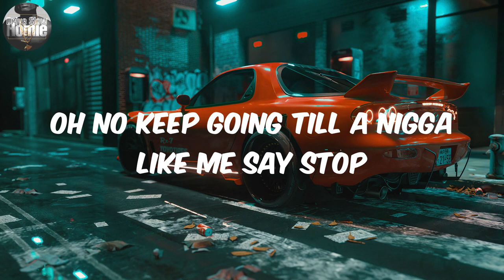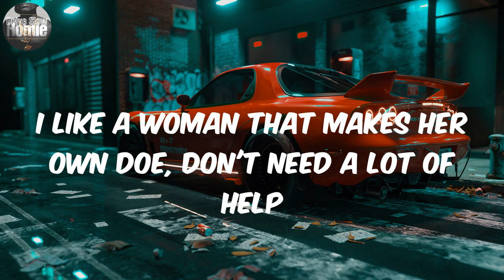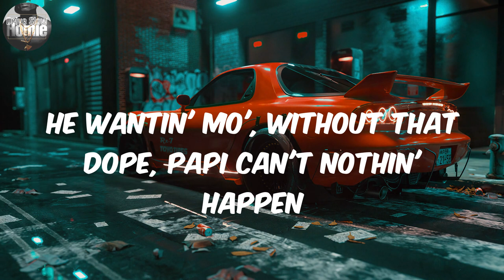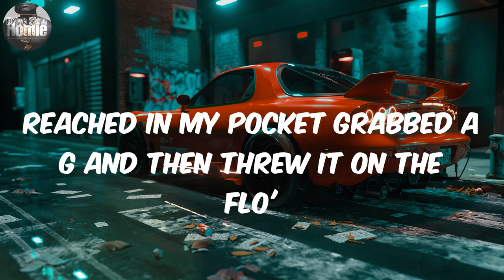(Lyrics) P-Poppin' - Ludacris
Lyrics:
Head down, pussy pussy popping
Head down, pussy popping on a handstand
On a handstand
On my American bandstands
Summer-salts, cartwheels bitch just keep on dancing
Chinese splits-splits slide on down that pole-pole
And feel this dick-dick getting out of control-trol
Oh no keep going till a nigga like me say stop
Let it kiss the sky and then make it drop
Tuck and twist if you don't like it, you're fuckin' Cris
I'm rubbing clits so stay and catch don't try to duck and miss
Do your stretches don't pull no hamstrings
You got me moving, in fact you doing the damn thing
Stronger muscles exercise every part of your body hurts
Let's do this sweating, thank God your bath and body works
I like a woman that makes her own doe, don't need a lot of help
But your heart'll melt if I put a thousand in your garder belt
Lip gloss traces, your pierced in 11 places
And your lips downtown just made some familiar faces like whoa!
Trying ta be that bitch, can't no bitch come fuck wit me
When I pop that Cris I'm only business and bubbly
When I'm in the 6 wit 20's spinning I'm luxury
'Cause I got that head game
Fuckin' up that bed frame
But don't get me wrong, shawty gon' let that lead aim
Better learn that game shawty
Better get your man shawty
'Fore he end up tamed and be gone all in the brain shawty
This here be futuristic
This business so explicit
The way I break it down for you bitches, it's so explicit
Let it go now front, back, watch me drop it like that
Show me where the money at
Boy come wit them hunnid stacks
Breakin' wit that pussy popping
That pussy dropping to the flo'
And got these niggas slobbin'
He wantin' mo', without that dope, papi can't nothin' happen
'Cause that's fo' sho, I'm from the GOAT, you gettin' that pussy poppin'
In the club 7 days a week, find DTP up in this beesh
That ho popping, dropping, Goddamn shawty who is this?
Redbone wit a Scorpio tatted on her tummy
I'm sitting slouched back in the chair, stunting, waving money
And shawty star, zig zagging her derriere for me
A bowlegged thoroughbred and said her name was "Strawberry"
Up her pussy, shawty pushed in a whole bottle of Moe'
Reached in my pocket grabbed a G and then threw it on the flo'
"Here, you deserve this doe. Now jump on stage and work a pole"
Face down, ass up hoe, hands on poles
Now pop that coochie, you know the procedure
If you want this cash, gotta make that ass shake like a seizure